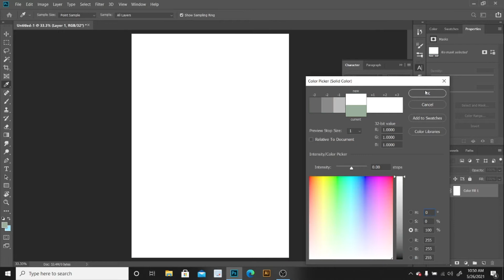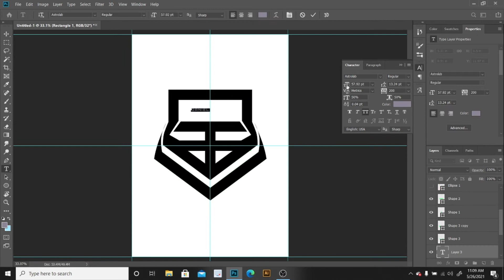Logo making (Daniel GTV)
GOAL FOCUSED.
GTV LOGO making
mag ti TIK TOK nako soon
upload ko din to sa YT ko
ERIC J. - Desire Design
Daniel Gatan
GTV more power
INQUIRE FOR ANY DESIGN CONCERN
- T-SHIRT DESIGN
- LOGO
- ANY DIGITAL AND MANUAL ART